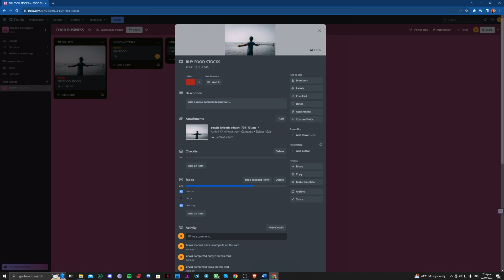How To Add Checklist In Trello Card (2023)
How To Add Tasks In Trello (2023)

Do you want to know How To Add Tasks In Trello? This video is for you! Learn How To Add Tasks In Trello. Follow the step-by-step tutorial and know How To Add Tasks In Trello. Let's get started!

Welcome to The Instruction Manual!

Looking for quick and straightforward tutorials to solve your tech, social media, and website issues? Look no further!

Our video has all the answers you need, so make sure to watch it till the end!